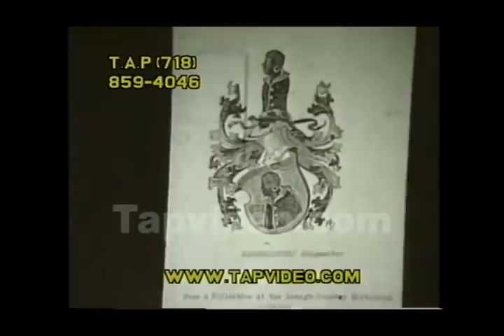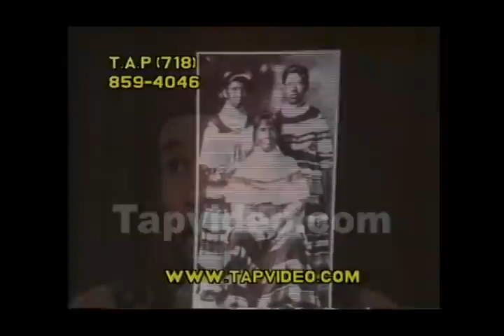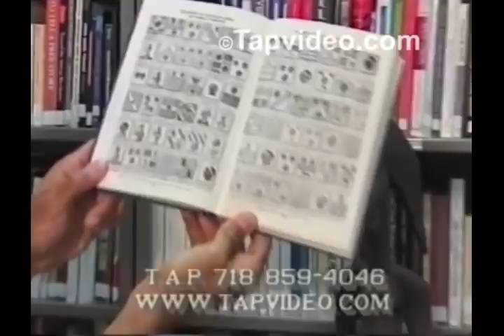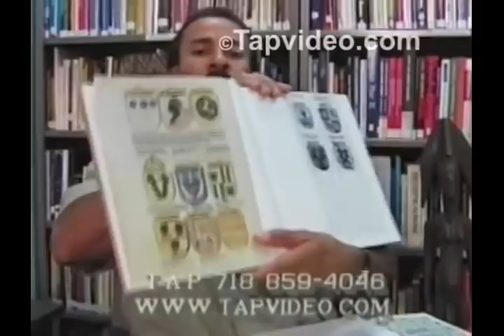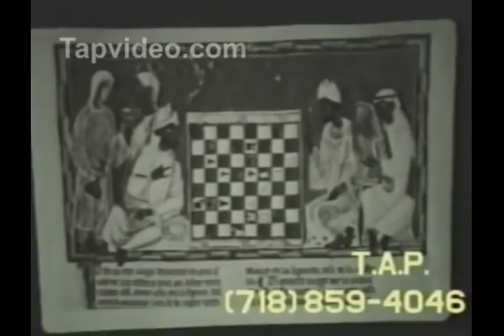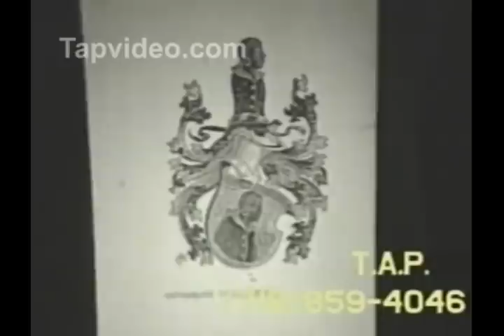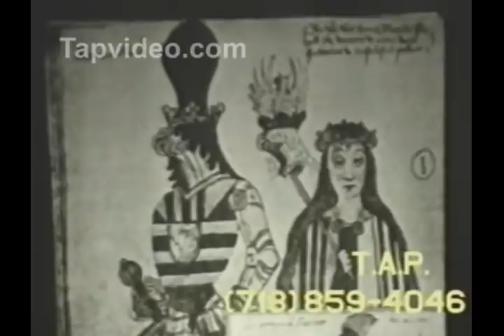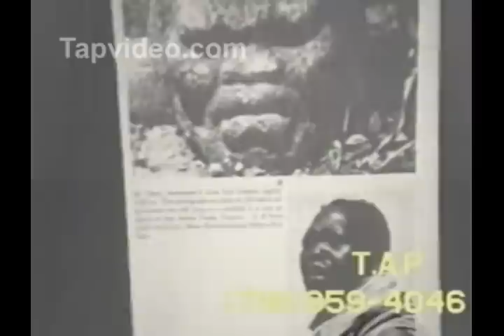REAL HISTORY VS. MADE UP HISTORY - Dr. Jose Pimienta Bey